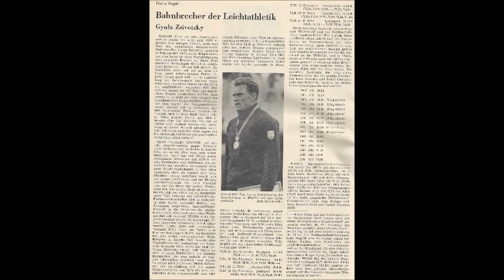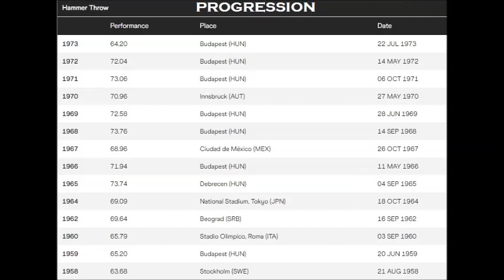1968 Gyula Zsivótzky (Hungary) HAMMER 73.36 meters (Mexico)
1968 Gyula Zsivótzky (Hungary) HAMMER 73.36 meters (Mexico)
Gyula Zsivótzky (25 February 1937 – 29 September 2007) was a Hungarian hammer thrower.
He won a gold medal at the 1968 Olympics, silvers in 1960 and 1964, and finished fifth in 1972.
Zsivótzky set two world record: one in 1965 and the other at the 1968 Olympics.
He was twice elected as Hungarian Sportsman of the Year: in 1965, after winning at the Summer Universiade, and in 1968, for his Olympic gold medal.
Zsivótzky retired in 1973 and later worked in the clothing industry.
He remained involved with athletics as an administrator, becoming a member of the Hungarian Olympic Committee and vice-president of his athletic club Újpesti TE. He married Magdolna Komka, an Olympic high jumper.
One of his sons is decathlete Attila Zsivoczky, the other is football player Gyula Zsivóczky Jr..
PB: 73.76 m (1968).